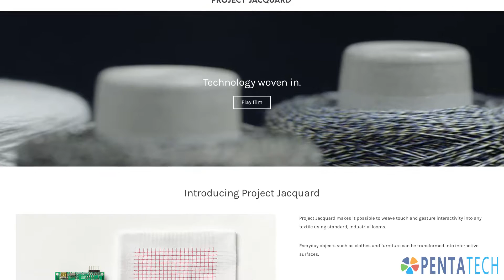Google's Project Jacquard - Weaving Technology Into Fabric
Software development & fashion design come together in Goole's latest idea to blend technology into the clothing we wear.

Project Jacquard is another one of Google’s ambitious plans to make technological interactions more natural and seamless. An advancement that could move us away from electronics and towards basic materials of the world around us.

The idea is to interact with your phone and other gadgets just by touching or swiping your clothes. But it doesn’t stop at just clothes, there is the potential for all sorts of everyday objects to be transformed.

Touching a curtain could change your lighting, or swiping a swatch on your couch could change the volume of the TV. The development community has the freedom to turn all sorts of things into interactive surfaces with this technology.

It is up to designers (and their creativity) to choose preferences regarding the look and feel of the fabric. It can be completely visible within the design, or engineered to be as discreet as possible.

One of the most important features of Jacquard is that it makes it possible to weave touch and gesture interactivity into any textile using standard, industrial looms. This allows for the yarn to be highly  scalable, for use in industrial weaving machines around the world. An easy transition for partnerships with clothing companies like Levi Strauss & Co.

A little about the technology…

The fabric captures touch and gesture data, then wirelessly transmits that data to mobile phones or other devices. The yarn structure of Jacquard combines thin, metallic alloys with natural and synthetic yarns like cotton, polyester, or silk. The various gestures captured through the fabric can be inferred using machine-learning algorithms.

Project Jacquard is named after a classic style of intricate machine weaving and comes out of Google ATAP – Advanced Technology and Projects, led by the former head of DARPA.